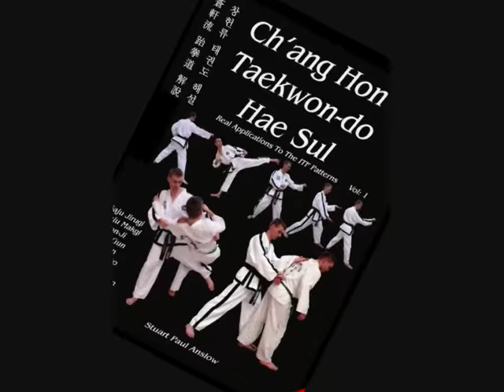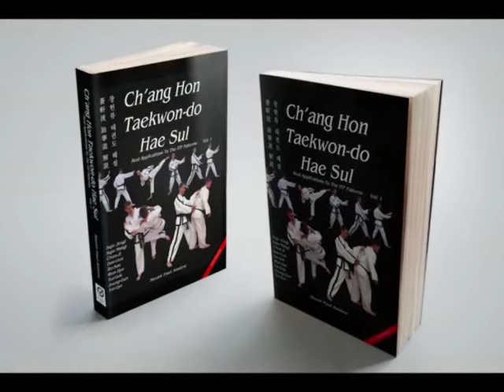Ch'ang Hon Taekwon-do Hae Sul - Vol 1 (video)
Video clips of applications taken from the book 'Ch'ang Hon Taekwon-do Hae Sul: Real Applications to the ITF Patterns - Vol. 1'. Demonstrated by its author Stuart Anslow.

This video shows just a few (of the hundreds in the book) of applications from Chon-Ji, Dan-Gun, Do-San, Won-Hyo, yul-Gok, Joong-Gun, Toi-Gye, as well as Saju Jirugi.

Please note this video has a swear word towards the end (in the music), a 'clean' version can be found